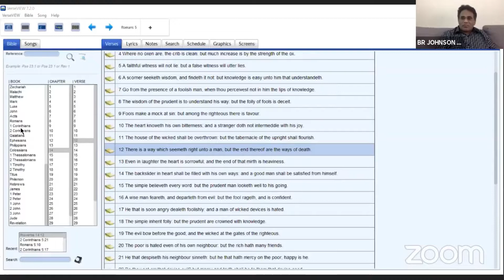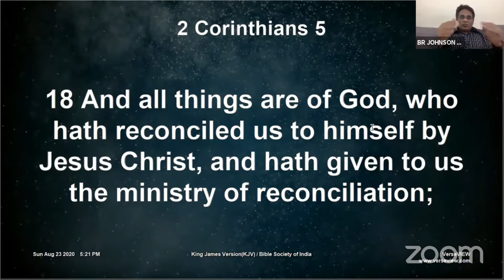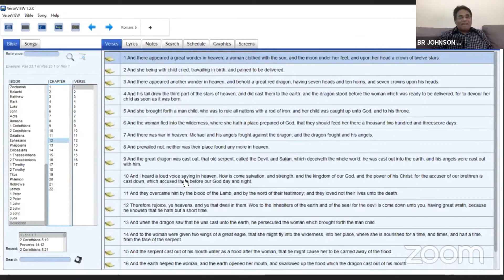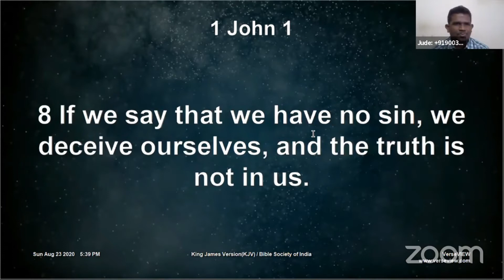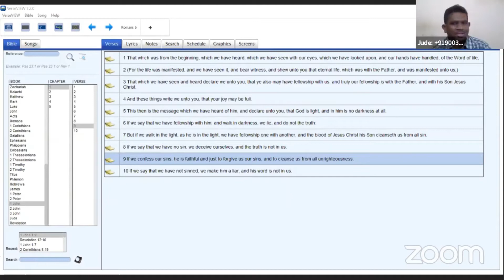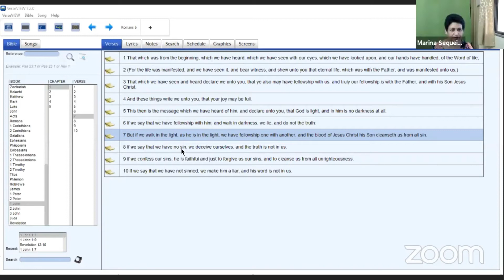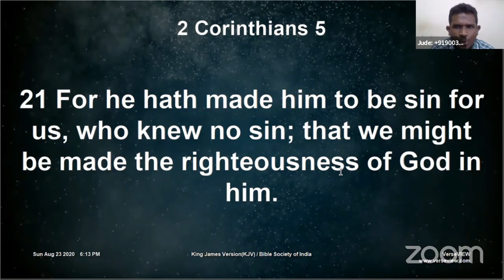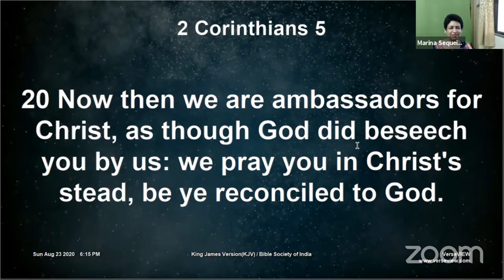The 5 Points Committed Unto Us The Word Of Reconciliation. DUBAI, 23rd August 2020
2 Cor 5:18-21
JCILM GLOBAL REVIVAL SCHOOL
23rd August 2020
Dubai

Our content doesn't oppose medical advice. Seeking proper care and adhering to prescribed treatments are vital. We don't advocate ignoring expert opinions of healthcare professionals. God's will is for us all to live a healthy life and we acknowledge the vital role of both medicine and spiritual faith in promoting overall well-being.